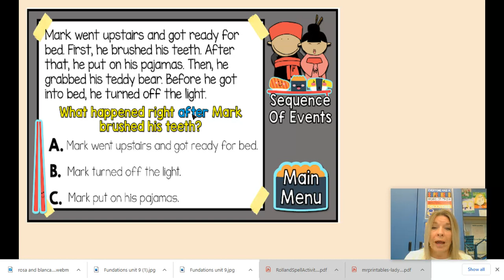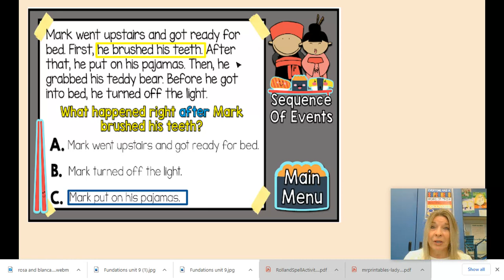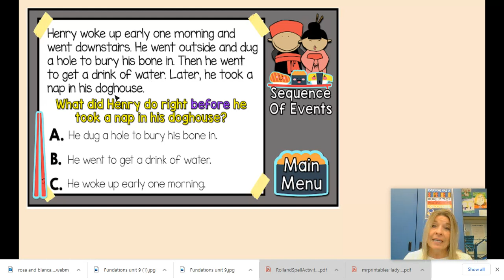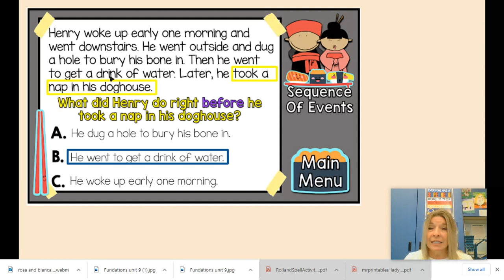sequence of events